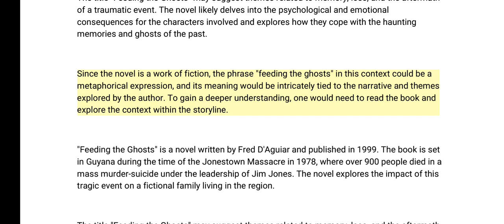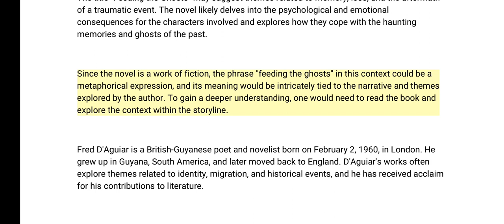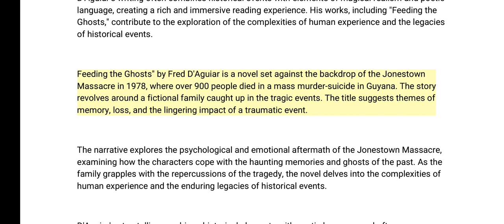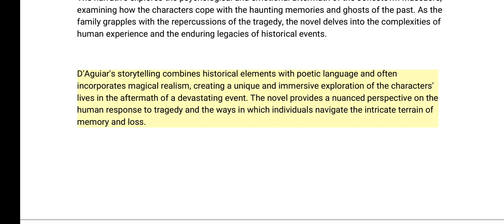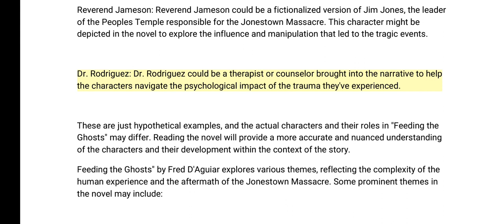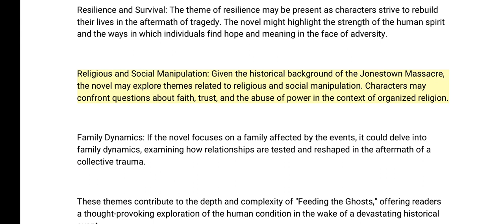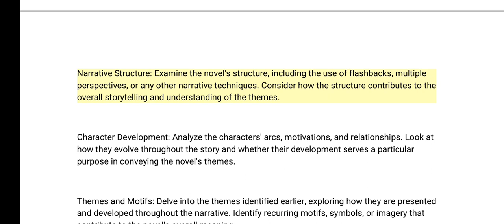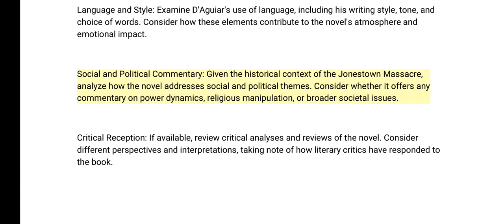Feeding the ghosts || Book by Fred D'Aguiar || Brief Summary